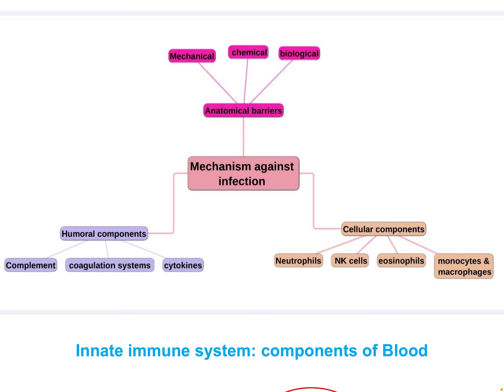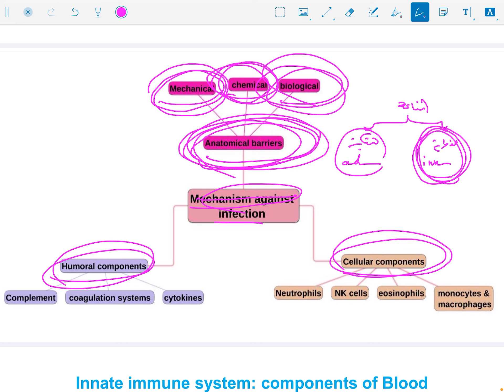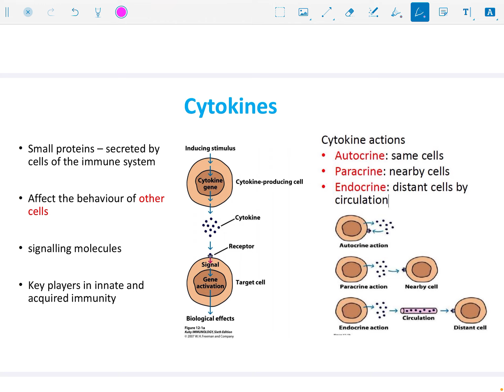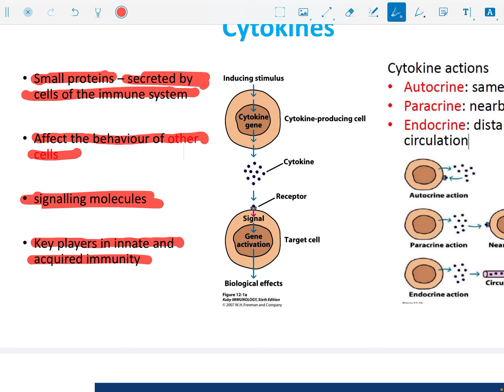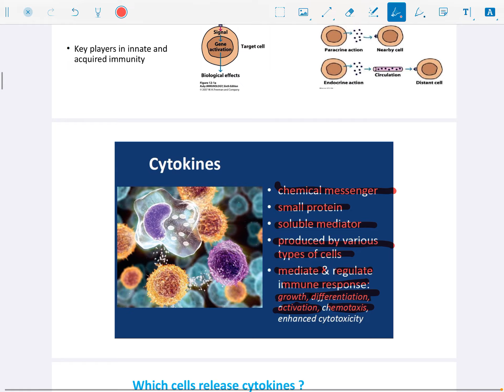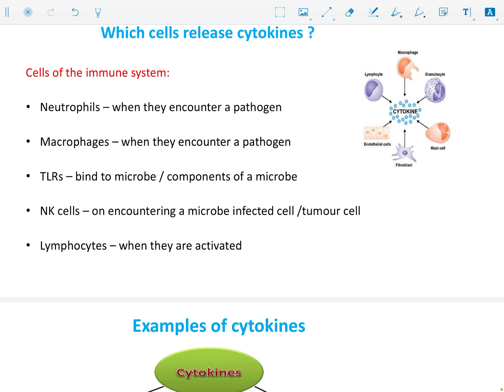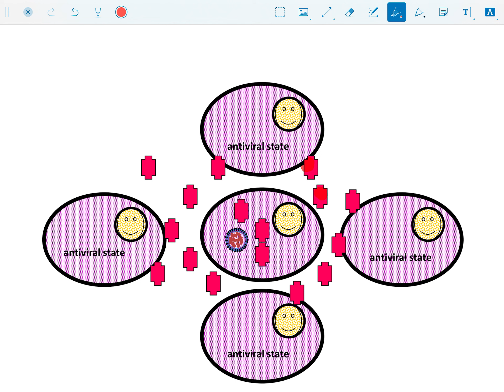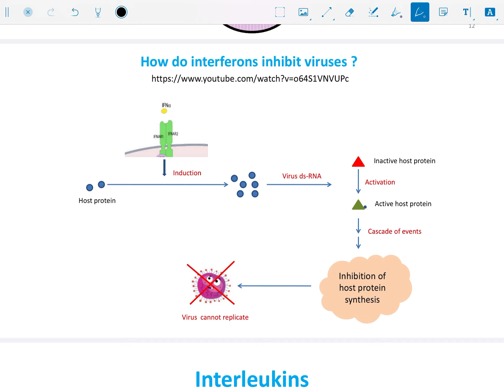Innate immunity part 1